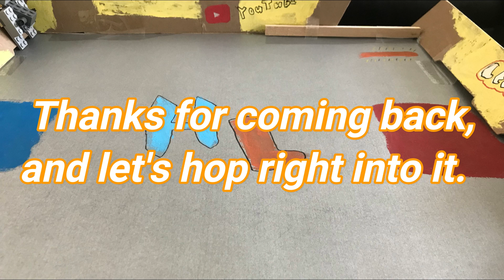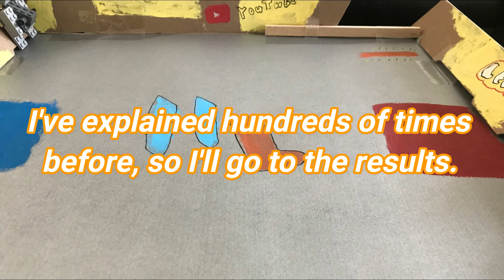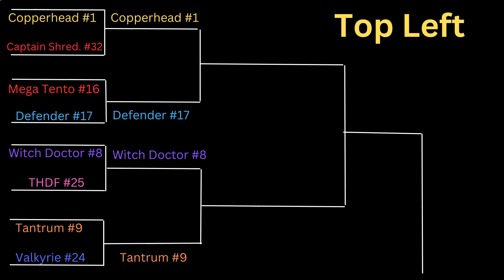Lego Battlebots Tournament Ep.1 | Season 6 | Hyper Lash Battlebots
The tournament begins with the first 4 matches.